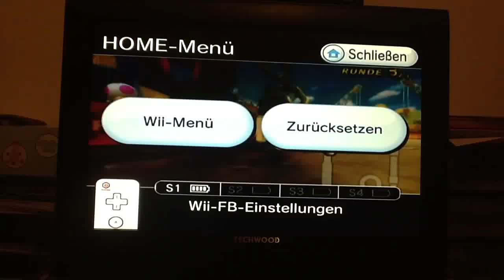[MKWii] Toad's Factory Fail (great lap 2)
Just demonstrating this fail..
Lap 1 was decent, since I failed the luckwheelie completely.
Lap 2 was awesome, even if I failed the lowjump and failed the wheelie after the ramp. It would've been a 36.9 with a lowjump.
And in lap 3, I even got the luckwheelie and was perfectly under the stomper. The SC fail was a shame. :/

I also had a 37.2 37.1 fail earlier.